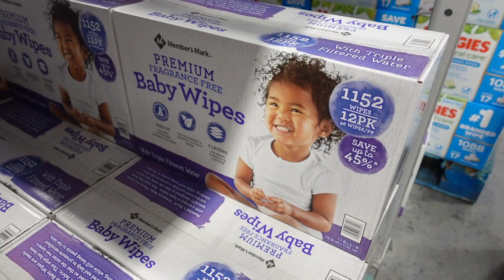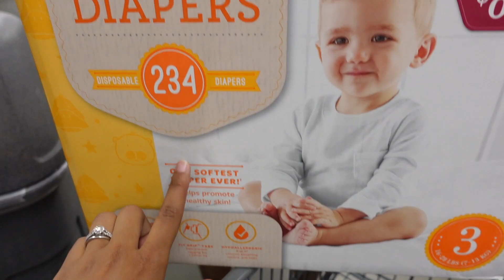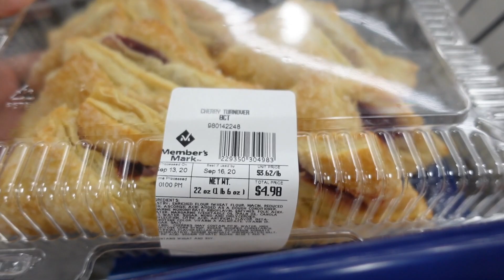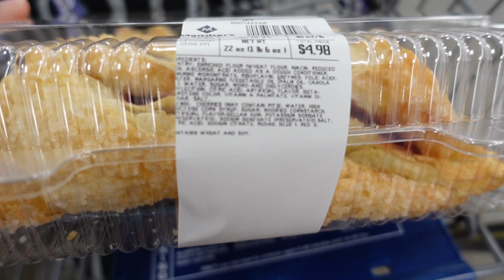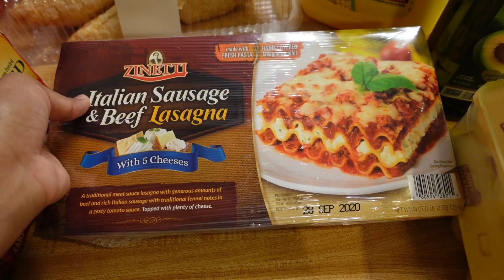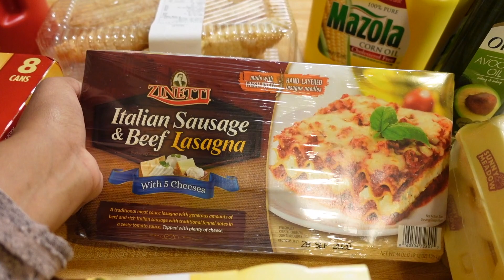DAY IN THE LIFE WITH A FAMILY OF 3!👶🏽👨‍👩‍👦FOOD SHOPPING, FOOD POISONING🤢 & SAM'S CLUB HAUL!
Sam's club diapers are too good!!! I hope you all enjoy this vlog!! xoxo
Welcome!! I’m Marilenny and this is my channel. I upload family & beauty content and I hope you all stay and enjoy my videos! Lets start this journey together & God Bless!!♥️

MONITOR MOUNT